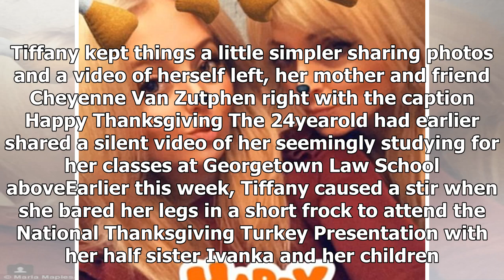Latest News 24/7 - Tiffany trump and mother marla celebrate Thanksgiving in new york city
Latest News 24/7 - Latest News 24/7 - Tiffany trump and mother marla celebrate Thanksgiving in new york city

Published 1106 EST, 24 November 2017 Updated 1508 EST, 24 November 2017 While President Donald Trump spent his Thanksgiving at his Florida residence of MaraLago, his daughter keep things a little more lowkey. Tiffany Trump, the youngest of the commanderinchiefs daughters, and her mother Marla Maples Trumps second wife spent the holiday in New York City. In a series of Instagram posts, the motheranddaughter pair shared photos of them enjoying the festivities with friends as well as some snaps fro...